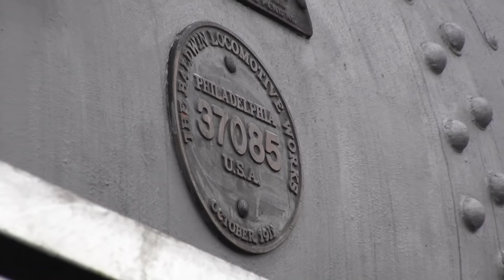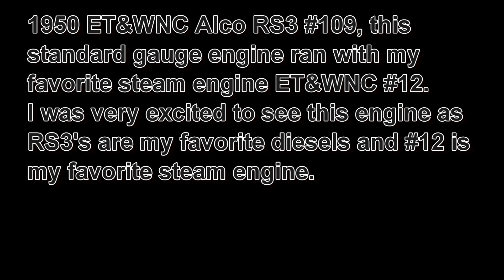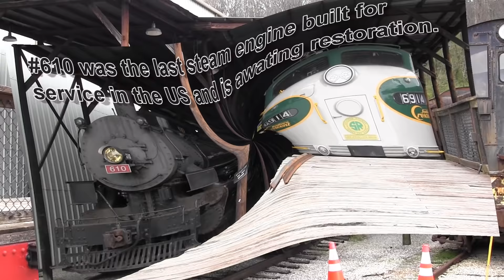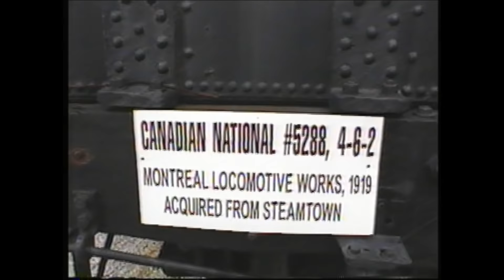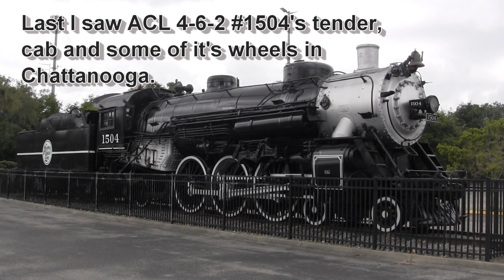TVRM Missionary Ridge Local, 1911 Southern Railway 2-8-2 #4501, March 2022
Southern Railway 2-8-2 #4501 on the TVRM Local during my vacation in March 2022.